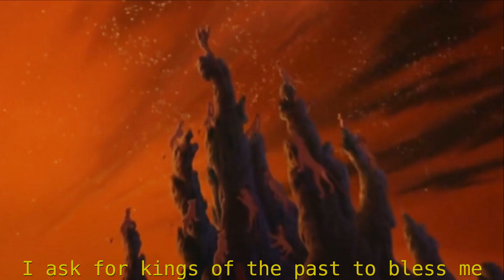Jasiri's prayer(PMV) God help the outcasts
Jasiri and her clan are starving in the outlands. Jasiri is looking to the kings of the past for help, hoping they will answer her prayers. She wonders if Simba once was an outcast. Maybe help will come from his direction?
Meanwhile Zira and her pride are also seeking help from a king of the past, Scar, but for different more selfish reasons.

Some lyrics are changed in text to emphatize the plot. Jasiri is not singing to God in this case, but to the great lion kings of the past :)

Just some random inspiration. It's not meant to a masterpiece but just tell a story. I've always loved "God help the outcasts" from The Hunchback of Notre Dame and found Jasiri fitting for singing it.